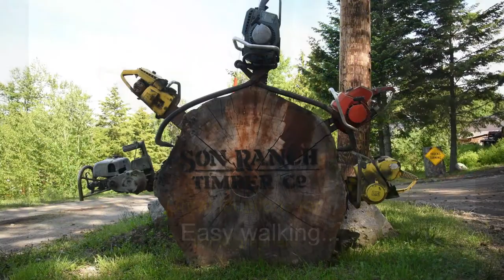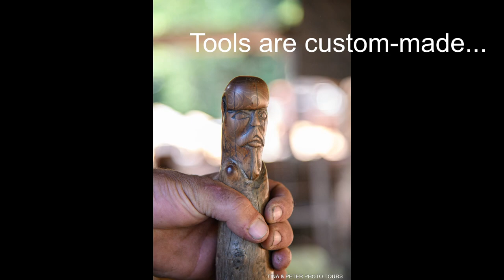Tina & Peter Photo Tours - Son Ranch BC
Son Ranch Timber Company is one of the most popular Photo Tours in the Boundary area in BC. We have Photo Tours and Photo Workshops every Wednesday in Grand Forks BC. Check for Photo Tours locations and prices